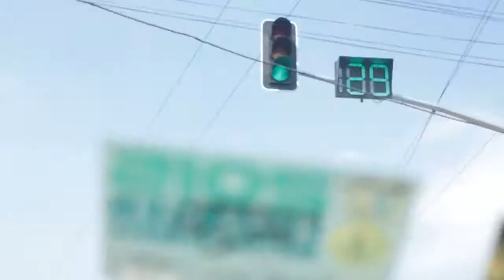Countdown traffic lights in the Philippines